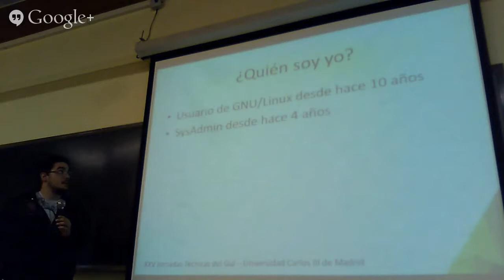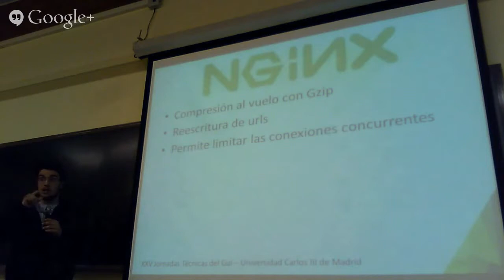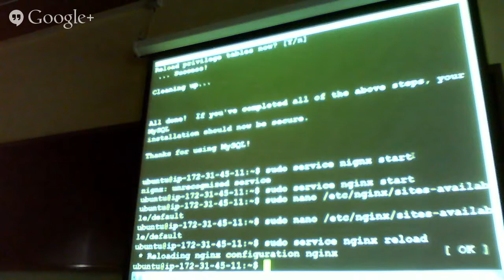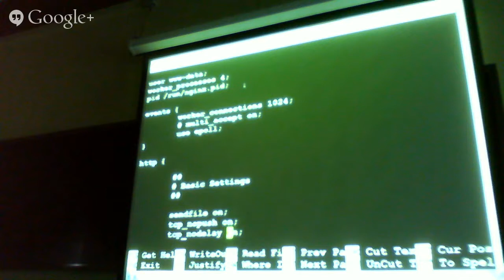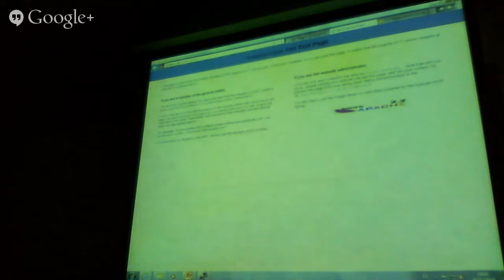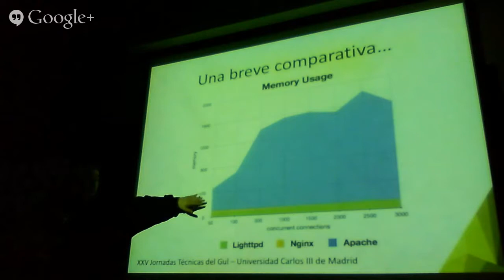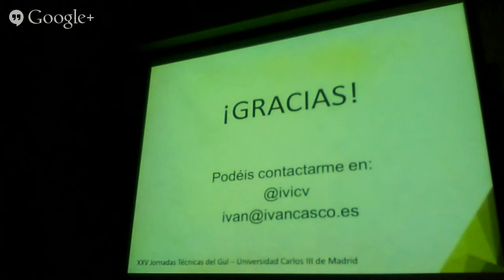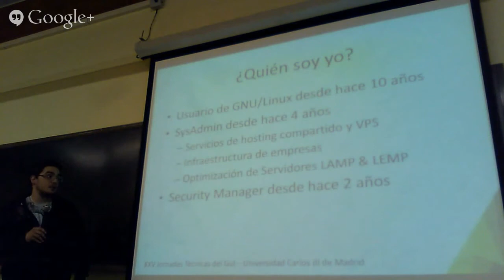XXV Jornadas Técnicas Servidores de Alto Rendimiento en GNU/Linux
Las principales licencias de Free Software u Open Source.